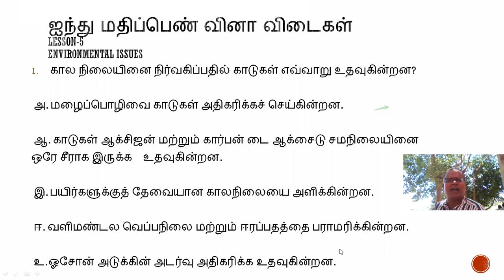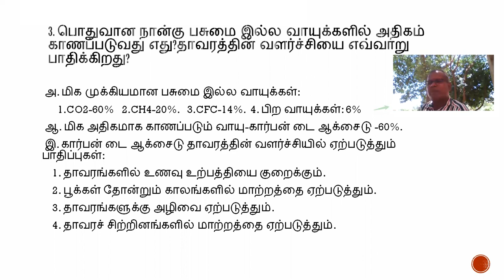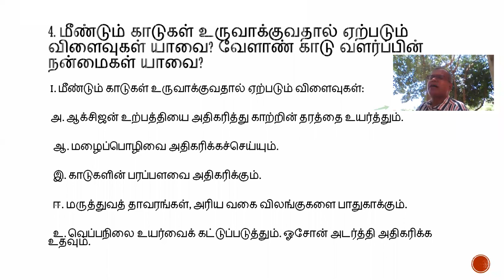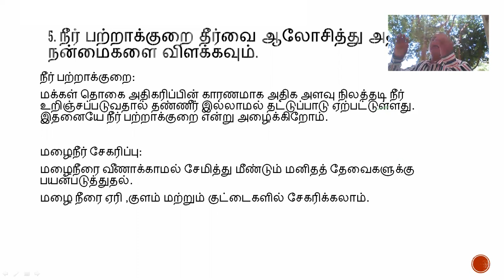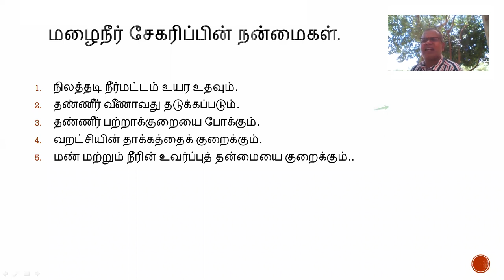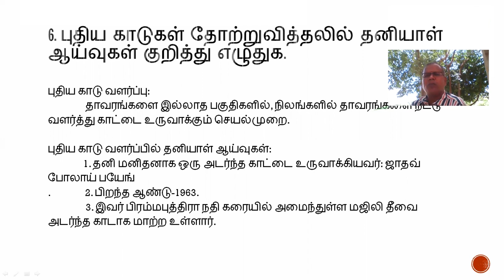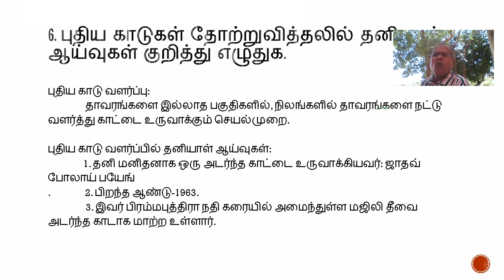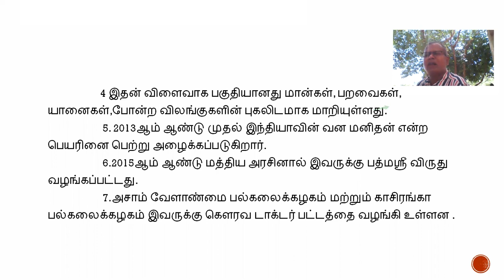பாடம் .8.சுற்றுச்சூழல் பிரச்சனைகள் 5 MARK Q & A erhsstrichy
Deforestation
Effects of forest
Rain water harvesting
WATER CONSERVATION